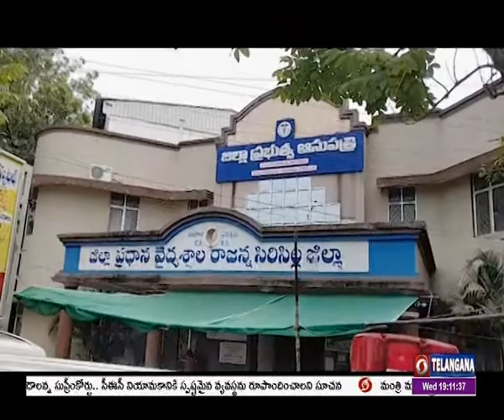Rajanna Sirisilla Hospital | forefront for provision of medical services | 🟥 DD News Telangana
ప్రభుత్వ ఆసుపత్రులపై నమ్మకం పెంచడంలో రాజన్న సిరిసిల్ల జిల్లా ప్రభుత్వాసుపత్రి  అగ్రస్ధానంలో నిలుస్తోంది.  ప్రైవేటు ఆసుపత్రిల కంటే మెరుగైన వైద్య సేవలందిస్తూ రోగులు, పేద, మధ్య తరగతి ప్రజలు మన్ననలు పొందుతుంది. అత్యాధునికమైన  ఎలక్ట్రానిక్- ఐసీయూ  ద్వారా పేద రోగుల చెంతకు కార్పోరేట్ వైద్యాన్ని చేర్చారు.
రోగులకు అత్యాధునిక వైద్యసేవలు నిరంతరంగా అందించడంలో రాజన్న సిరిసిల్ల ఆసుపత్రి ముందు వరుసలో నిలుస్తోంది. అనుభవజ్ఞులైన వైద్య నిపుణుల సేవలను హైదరాబాద్ నిమ్స్, వరంగల్ ఎంజిఎం నుండి ఎలక్ట్రానిక్ ఐసీయూ పద్దతి ద్వారా వైద్య సేవలను అందించి ప్రాణాపాయ స్థితి నుండి కాపాడుతున్నారు.  గతేడాది జూలైలో ఈ ఐసీయూ సేవలను ప్రారంభించి ఇప్పటి వరకు  12వందల 67 మంది రోగులకు వైద్య సేవలు అందించినట్లు సూపరింటెండెంట్ మురళీధర్ రావు తెలిపారు. మురళీధర్ రావు, జిల్లా ఆస్పత్రి సూపరింటెండెంట్ అత్యవసర పరిస్థితుల్లో ఐసీయూ లో చేరిన రోగి డిస్చార్జ్ అయ్యే వరకు నిరంతరం ఆన్ లైన్ ద్వారా నిమ్స్,  ఎంజిఎం ల నుండి పర్యవేక్షిస్తున్నారు. సిరిసిల్ల జిల్లా ఆస్పత్రిలో అత్యున్నతమైన కెమెరాలను ఏర్పాటు చేసి బెంగళూరుకు చెందిన ఓ ప్రైవేటు సంస్థ ద్వారా నిమ్స్, ఎంజిఎం ప్రధానాసుపత్రులకు అనుసంధానం చేసి ఈ సేవలను అందిస్తున్నారు.
ఈ-ఐసీయూ ద్వారా అత్యవసర వైద్య సేవలు అందించడంలో 90 శాతం ఫలితాలు సాధించినట్లు ఆయన పేర్కొన్నారు. ప్రాణాపాయ స్థితిలో వచ్చిన వారికి హైదరాబాద్ వైద్యుల సూచనలతో మెరుగైన వైద్యం అందించడం పట్ల రోగుల బంధువులు సైతం సంతోషం వ్యక్తం చేస్తున్నారు. ఈ ఐసీయూ సేవలపై  పేద, మధ్య తరగతి ప్రజలు, రోగుల బంధువులు పూర్తి స్ధాయిలో సంతృప్తి వ్యక్తం చేస్తున్నారు. తగిన సమయంలో అవసరమైన సలహాలు, సూచనలు, నిపుణులైన వైద్యుల మార్గదర్శకాలు అందుతూ ఉండటంతో రోగులకు ఎంతో ప్రయోజనంగా మారిందంటున్నారు.